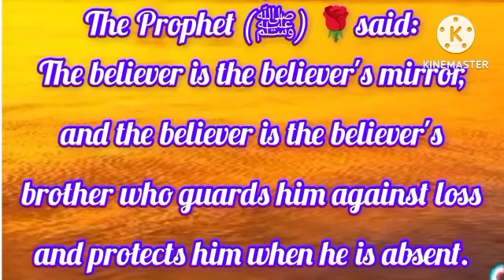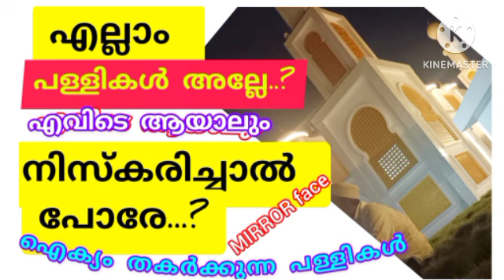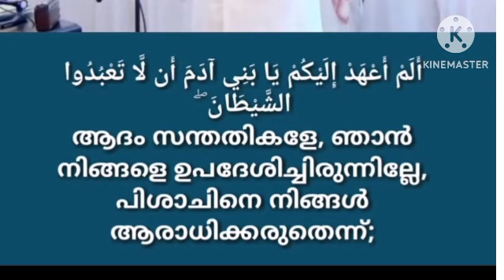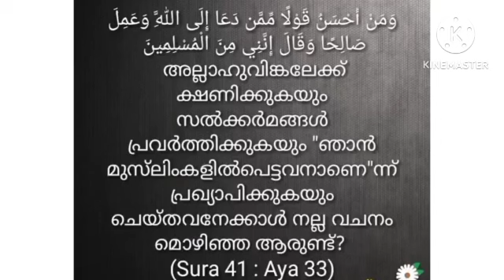എരപ്പന്റെ പൊതപ്പിൽ ദീൻ കേറ്റി അല്ലാഹുവിൽ നിന്നും അടിമയെ അകറ്റുന്ന നവോദ്ധാനം അപകടം തന്നെmirrorface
എന്റെ അടിമ എന്നിലേക്ക് അടുക്കുന്നത് സുന്നത്തായ കാര്യങ്ങൾ കൊണ്ടാണ്... (ഖുദ്സിയ്യായ ഹദീസ് ) അടുക്കാതിരിക്കുവാൻ പണിയെടുക്കുന്നവരെ പരിചയപ്പെടുന്നത് നല്ലതാണ്.. രോഗം വരുന്ന വഴി അറിഞ്ഞാൽ മാറാ രോഗി ആകാതെ രക്ഷപ്പെടാം..